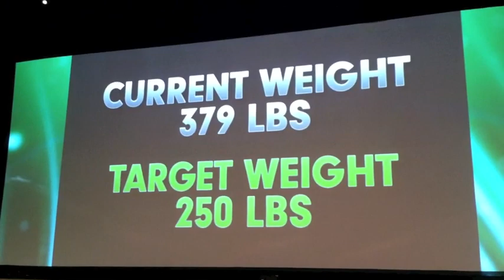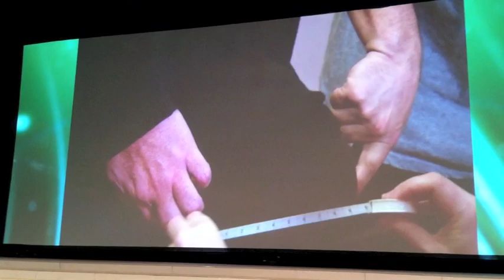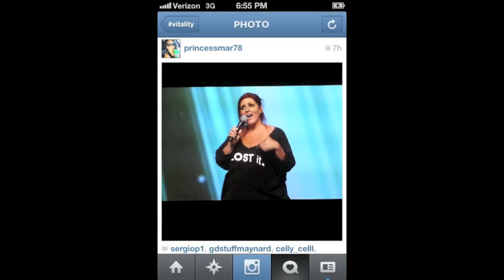Exclusive...Ruby Gettinger Vitality July 2013. YOUR NEVER ALONE...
Exclusive...Ruby Gettinger at Vitality
 LIFE CHANGING!!!